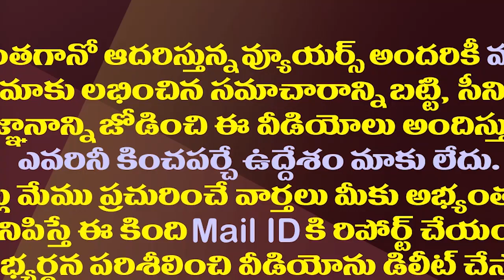చంద్రబాబు కి రాయపాటి షాక్..వైసీపీ నుంచి పోటీకి రెడీ| Rayapati Family Is Preparing To Quit TDP Soon